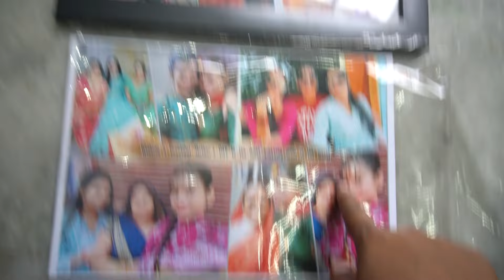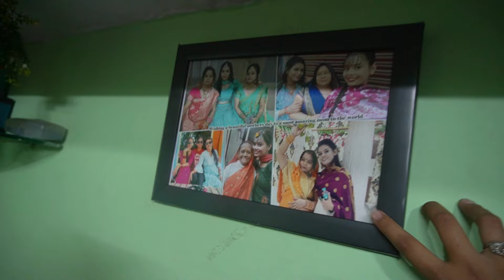Vansh K Sath Fight Hogayi 😡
In this video, I have a blast joking around with my younger brother! Watch as we share some laughs, playful moments, and a few surprises along the way. Family time is the best time, and we hope our fun brings a smile to your face too. 😊

Dosto.. we hope ki apko ye vlog pasand aya hoga. 🙏
Hum ese he aapke liye intresting Vlog roz laate rahenge.